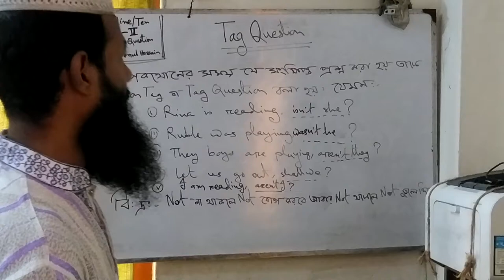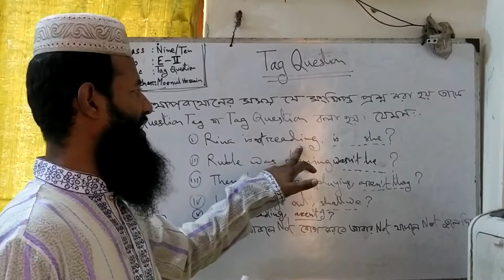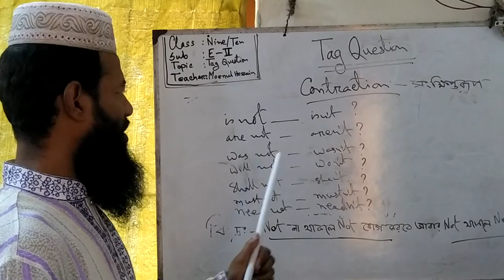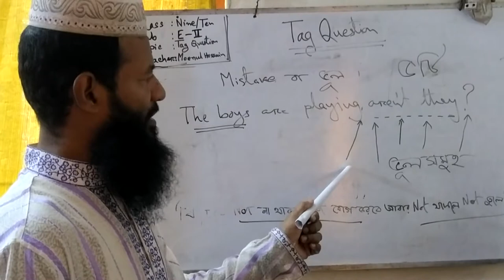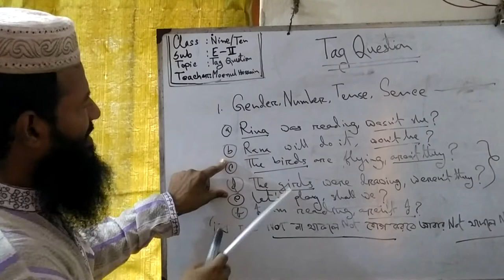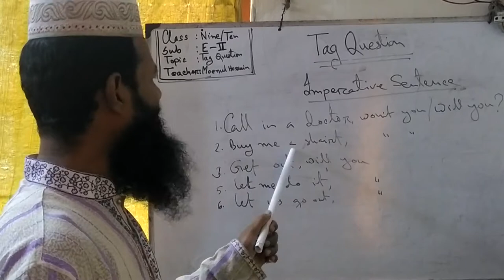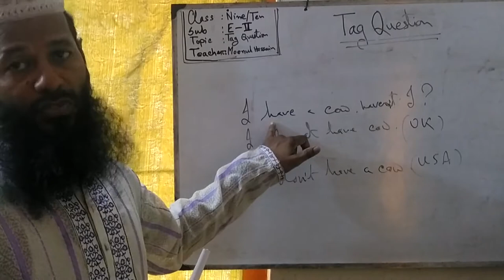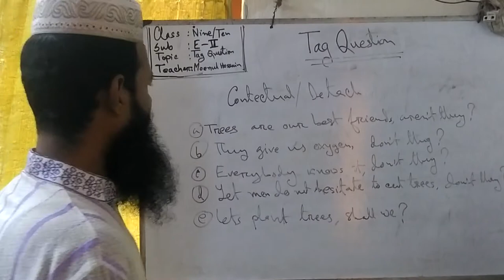Tag Question-- Most of the rules of tag. -------------By K M Moenul hossain.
From the class students will learn very effectively about Tag Question. Channel name K M Moenul hossain.